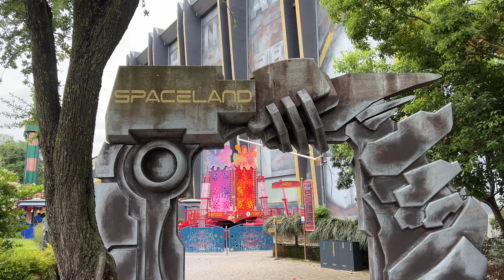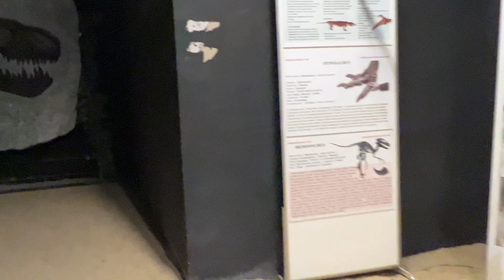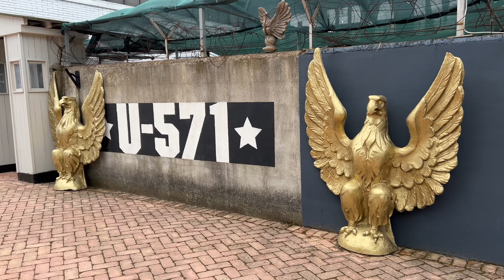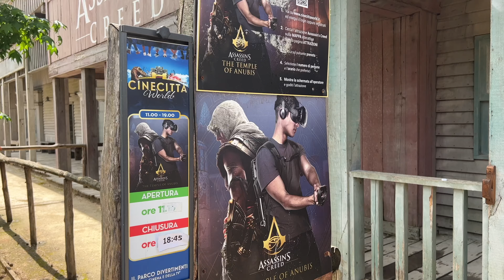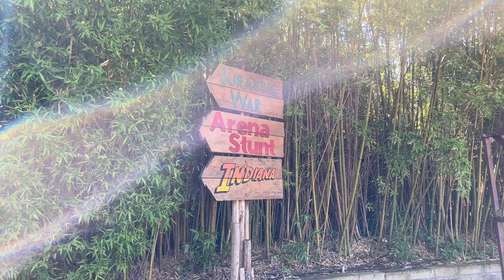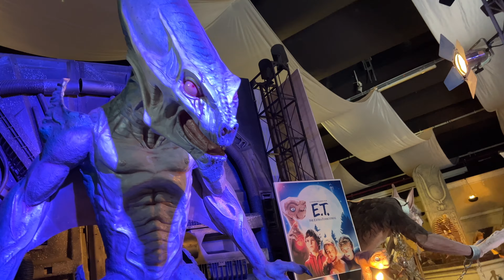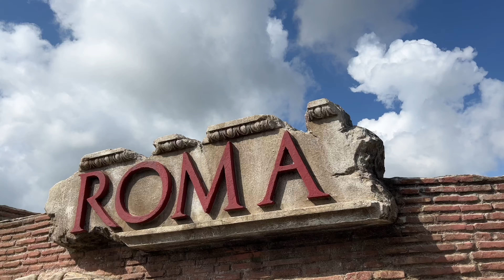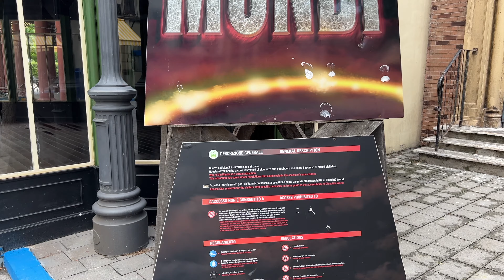CINECITTA WORLD L'ESPERIENZA DI OLTRE LO SGUARDO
TUTTA LA MIA ATTREZZATURA:

IPHONE 13 PRO
TRE PIEDI PICCOLO
TELECOMANDO SENZA FILI PER IPHONE
GOPRO HERO 7